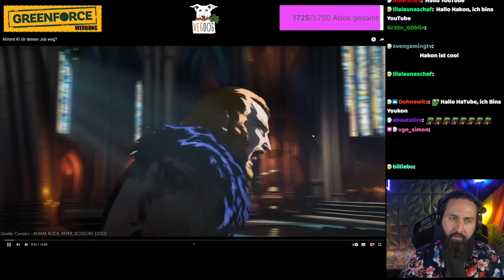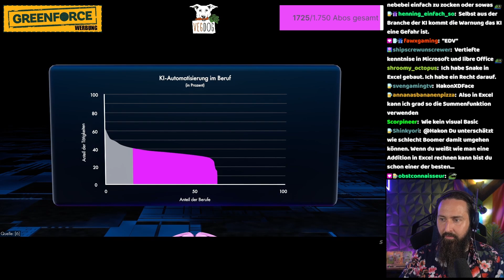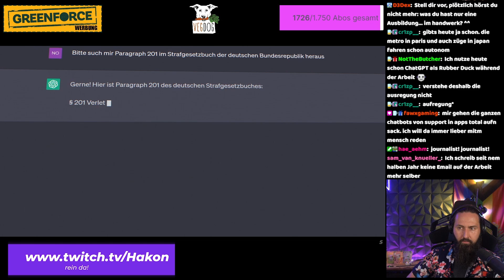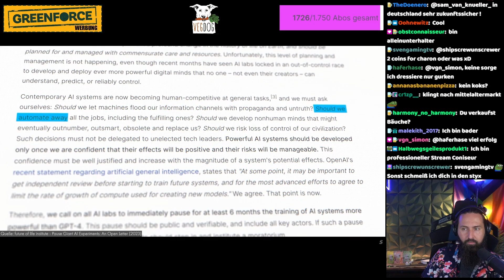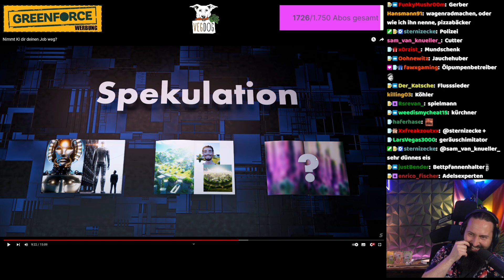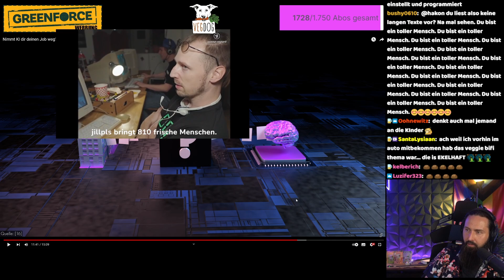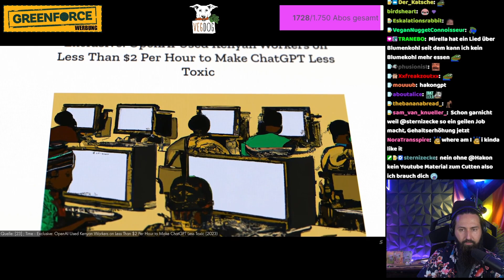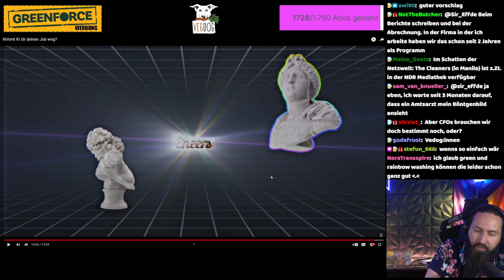Die absurde Angst vor ChatGPT - Hakon reagiert auf